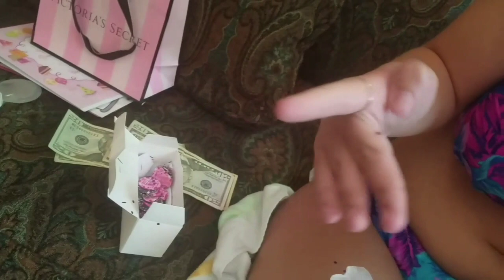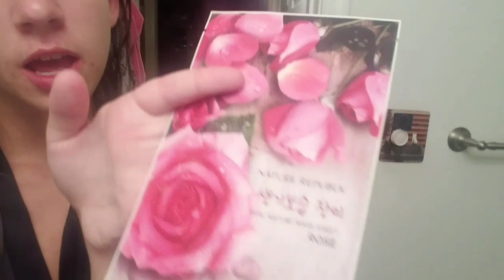HAPPY 18TH BIRTHDAY!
I'm finally 18, I can do a lot now! Including staying out as late as I wish, although, I doubt I would take advantage of that... 😪 LIKE. COMMENT. SHARE. AND DEFINITELY SUNSCRIBE!